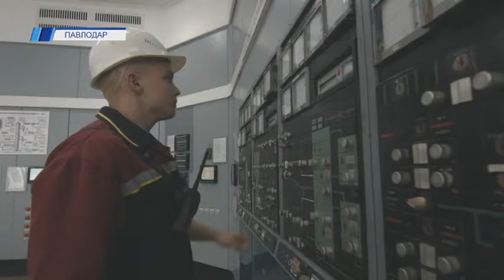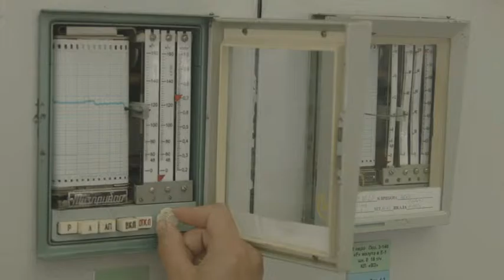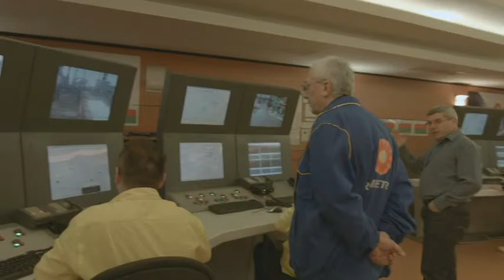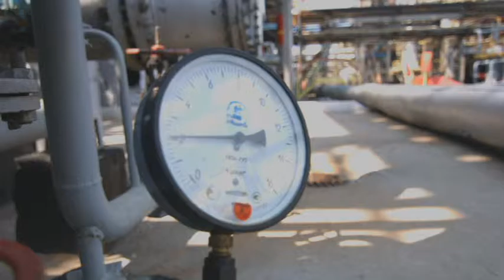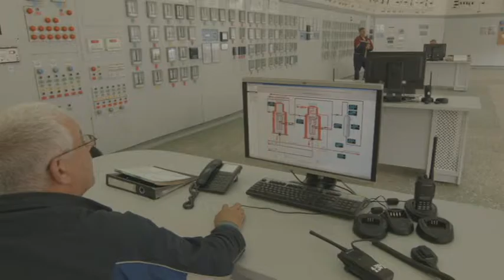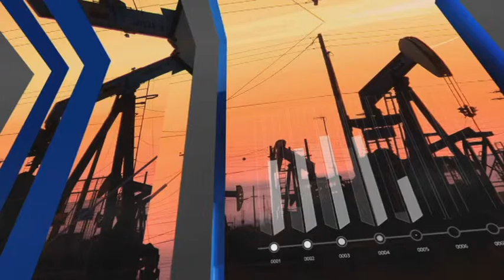Баррель. 29.07.15 шығарылымы